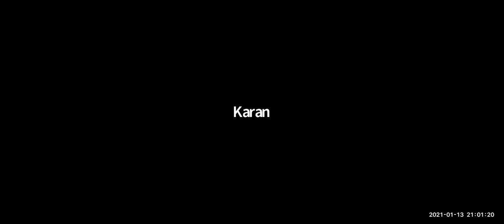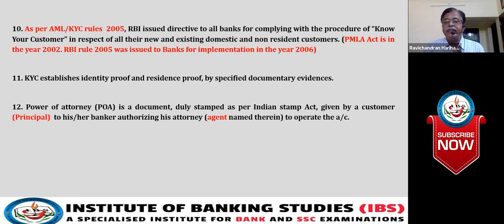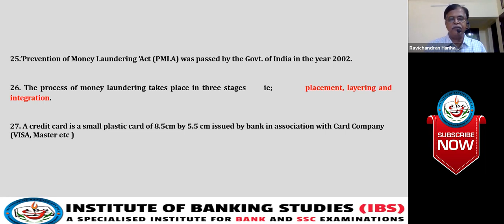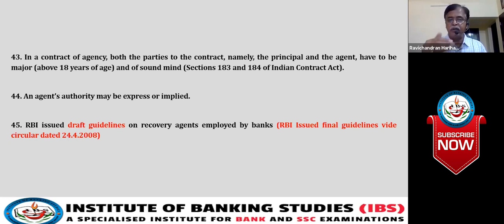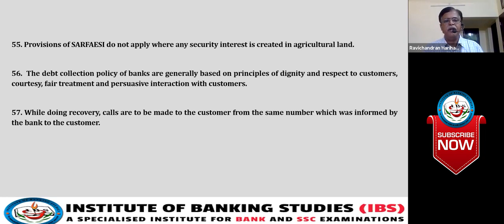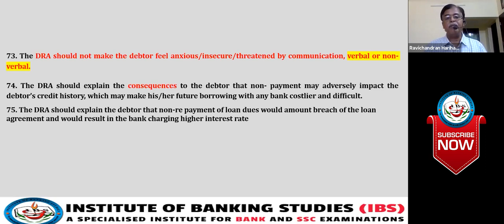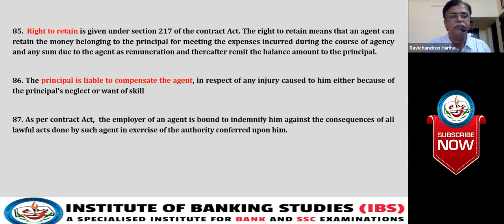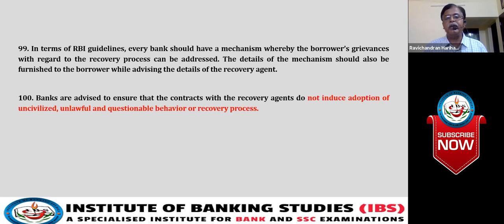HOW TO CRACK DRA EXAM 20/02/2021 | WATCH OUR LIVE RECORDED VIDEO SERIES & ENSURE YOUR SUCSSES | P-01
Comprehensive Learning Programs For Bankers​

IBPS Bank Coaching, JAIIB, CAIIB, DRA, Distance Learning, Diploma In Banking And Finance, Plus Two Foundation Courses, CCP And Forex Certifications.

Visit us :- ibsbankcareer.in

For Admissions and Further Enquiries,
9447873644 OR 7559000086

Our Courses - Online Learning

Elective Courses